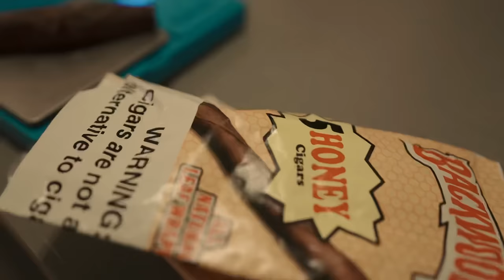GALAXY! x ZAKEE - “1432babies”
Shot by iladiyyas
Prod. By TONYDAHITTMAN x LAKOBEATS